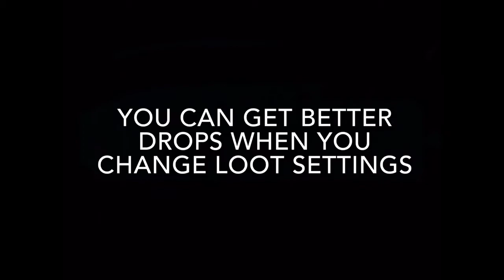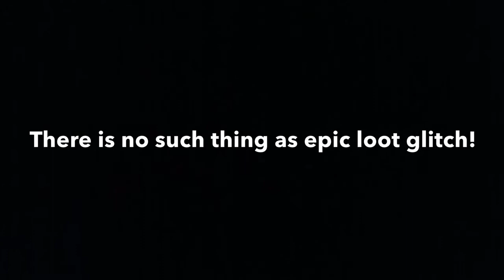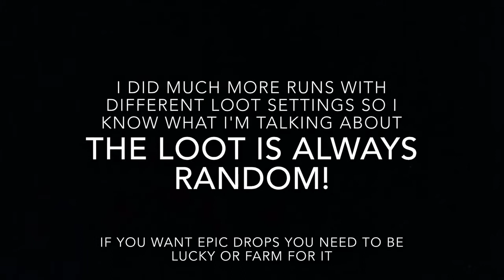Order and Chaos: MythBuster #1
I don't know who started it, but I heared about that glitch/bug from a lot of people. If you'll meet someone who belives in it - convince him there in no such thing. Let's get rid of this lie
PS: Changing server also doasn't increase drop rate of epics

Device: iPad mini 2
Server: iOS Europe, Hall of Blade